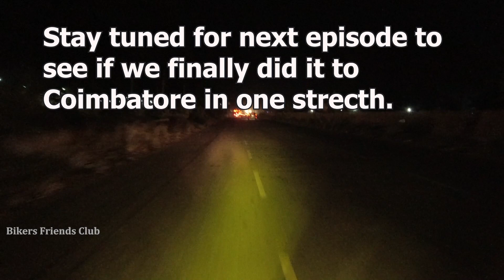GOA to CBE 1000km strech, Can we do it ?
This video is all about the bike ride that we started from Goa to Coimbatore.

Best buy link for the products I use in my bike.

Best buy link AHO Switch for connector👇👇👇
66bhp Leather Grips 👇👇👇.

Air Comfy Grips 👇👇👇.

Matte Polish👇👇👇

Chrome Polish 👇👇👇

Bobo mobile holder without charger  👇👇👇

Bobo mobile holder with charger 👇👇👇

Basic TRS Mic 👇👇👇

RODE MIC 👇👇👇:

Osmo action Camera 👇👇👇:

I want to take a moment to clarify some important points about the content you are about to watch in my travel videos. While I strive to provide accurate and informative content, there are a few things I'd like you to keep in mind:

**1. Personal Experience:** The experiences and opinions shared in my videos are based on my personal travels and adventures. What works for me may not work for everyone, as individual preferences and circumstances can vary.

**2. Timeliness:** Travel information, such as prices, regulations, and availability, can change rapidly. Please double-check the details I provide, especially if you plan to visit a destination or use a service I mention.

**3. Safety First:** Traveling involves inherent risks. Always prioritize your safety and well-being when planning and executing your own trips. Be aware of local laws and customs, and exercise caution when exploring unfamiliar places.

**4. Sponsored Content:** On occasion, I may partner with brands, hotels, or tourism boards. While I maintain transparency in these partnerships, I encourage you to do your research and make informed decisions before using any products or services mentioned in my videos.

**6. Diversity of Experience:** Travel is a diverse and multifaceted activity. My videos showcase my own experiences, but there are countless ways to explore the world. I encourage you to seek out a variety of perspectives to make the most of your travel plans.

Remember that travel is about discovery, exploration, and personal growth. Use my videos as a starting point, but embark on your own unique journey. Thank you for being a part of my travel community, and I hope you find my content both entertaining and useful.

Safe travels!
Pratip